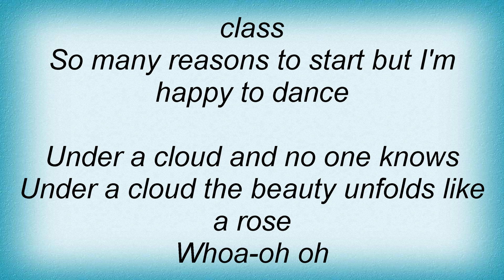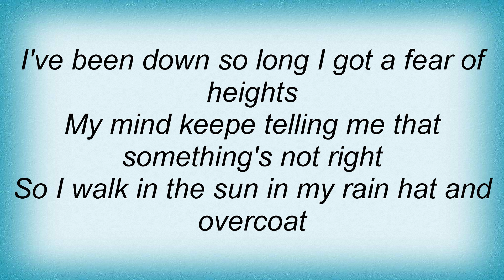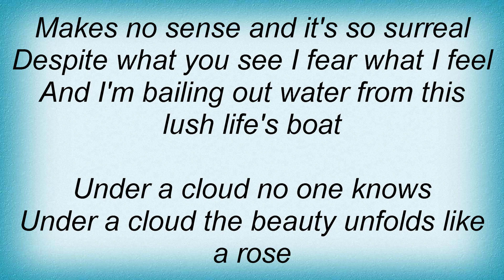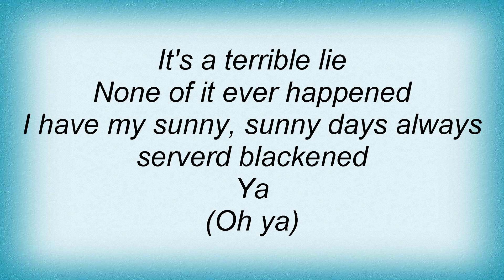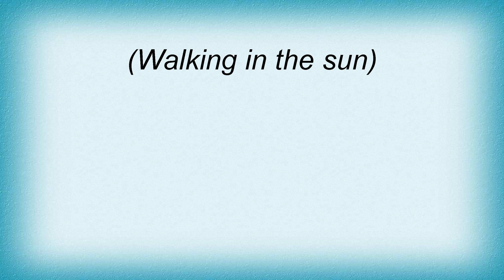Bangles - Under A Cloud Lyrics